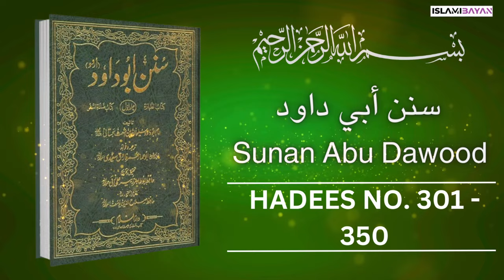Sunan Abu Dawood Hadees no 300 to 350 Urdu Translation | سنن أبي داود Hadees in Urdu